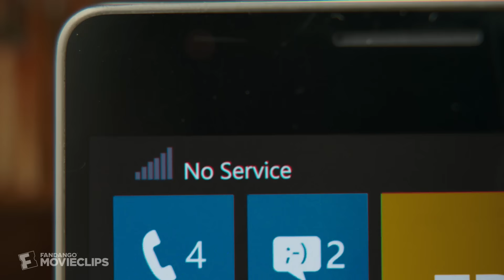Daddy's Home 2 (2017) - Chopping Down the Tree Scene (4/10) | Movieclips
Daddy's Home 2 - Chopping Down the Tree: Dusty (Mark Wahlberg) and Brad (Will Ferrell) try chopping down a tree as 'co-dads'.

FILM DESCRIPTION:
Father and stepfather Dusty and Brad join forces to make Christmastime perfect for the children. Their newfound partnership soon gets put to the test when Dusty's old-school, macho dad and Brad's gentle father arrive to turn the holiday upside down. After a sudden change in plans, the four men decide to take the kids to a luxury resort for a fun-filled getaway that turns into a hilariously chaotic adventure.

CREDITS:
Cast: Alessandra Ambrosio, Didi Costine, John Lithgow, Linda Cardellini, Mark Wahlberg, Mel Gibson, Owen Vaccaro, Scarlett Estevez, Will Ferrell, Yamilah Saravong
Screenwriter: John Morris, Sean Anders